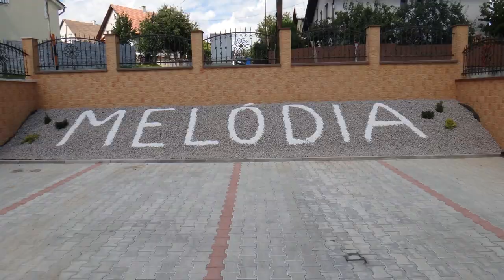Penzión Melódia Kanianka